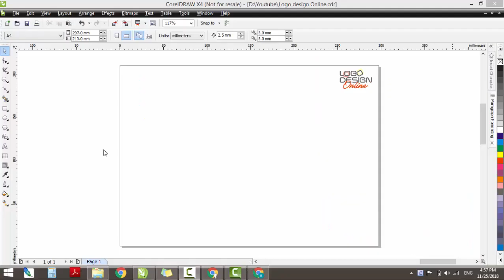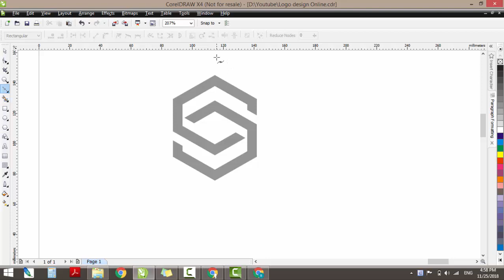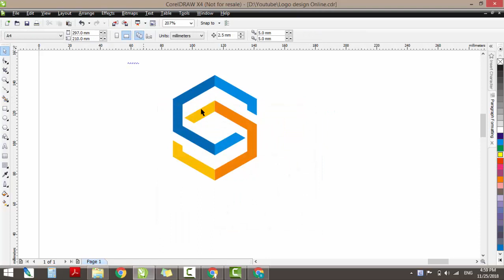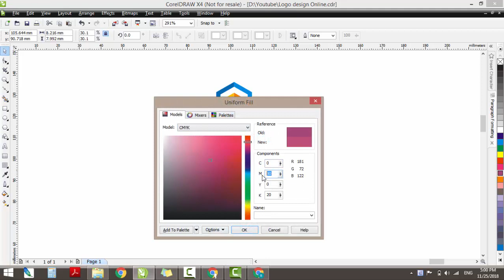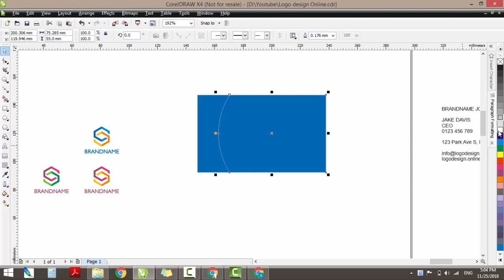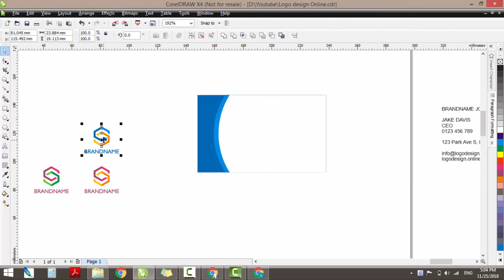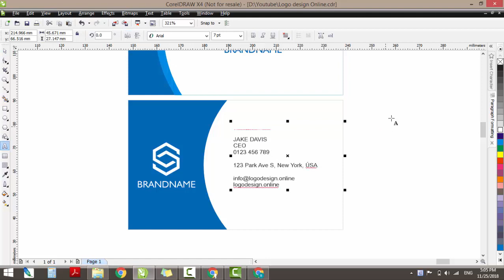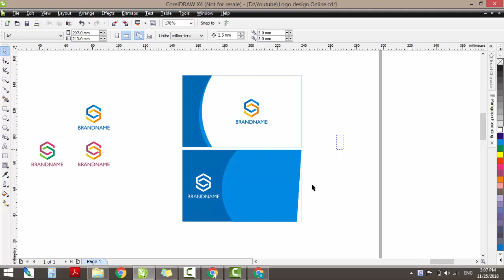How to draw a logo and business card #2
How to design a logo and business card #2